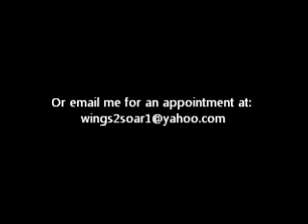Hypnosis for Stress Reduction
Hypnotic Stress Reduction to be listened to on headphones